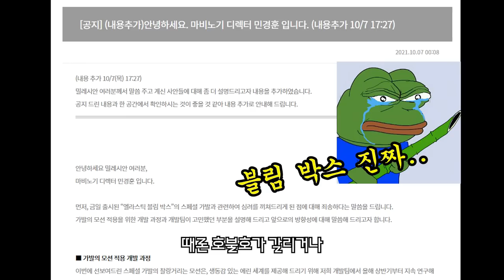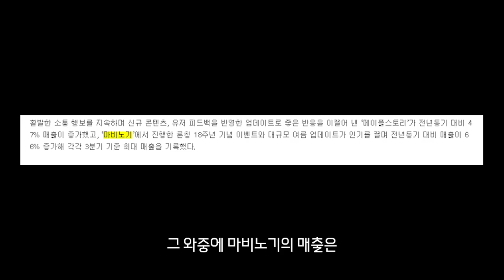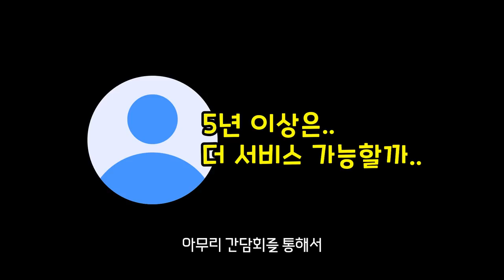마비노기 유저가 알려주는 '언리얼엔진 교체'의 중요성 | 마비노기 쇼케이스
마비노기 유저가 알려주는 '언리언엔진 교체'의 중요성 | 마비노기 쇼케이스